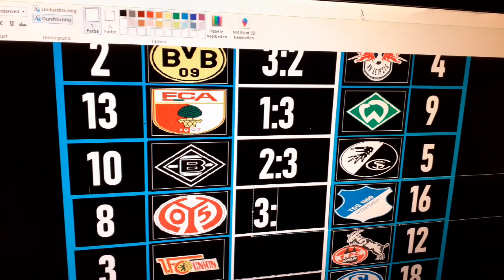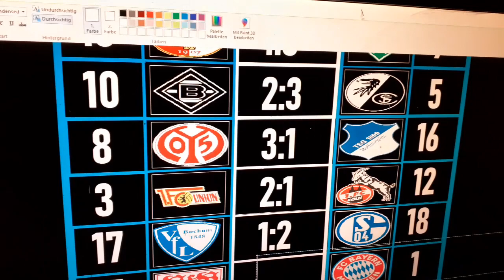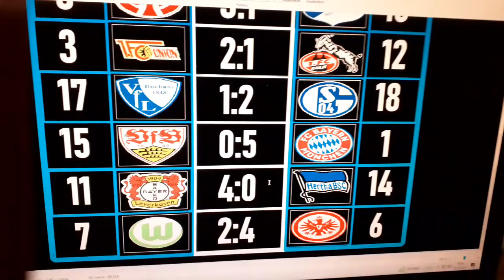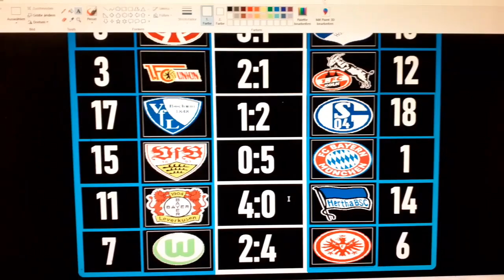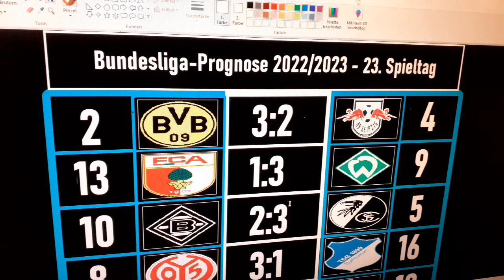Fußball-Saison 2022/2023 Folge 54 - Bundesliga-Prognose 2022/2023 - 23. Spieltag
Die Prognose zum 23. Spieltag der Bundesliga! Heute wieder in bildlicher Form. Vor allem wird jetzt immer die Bundesliga-Pronose Freitags, ab ca. 18:00 Uhr gemacht.